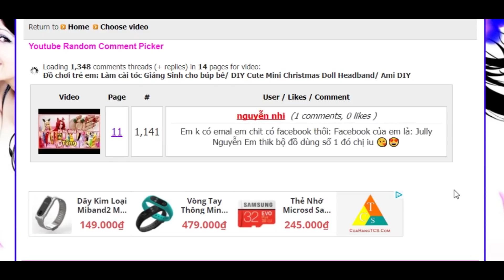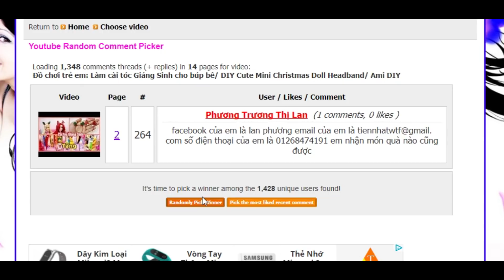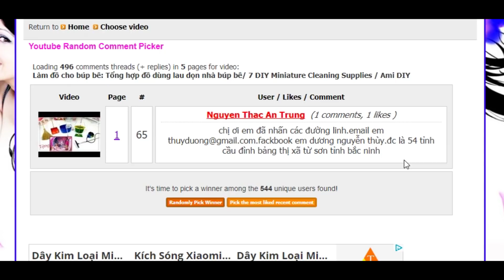Kết quả minigame 17, 18 / Ami DIY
Hello everyone ^^! Hãy nhớ bật chế độ HD để xem video rõ hơn !
Xem thêm nhiều video của chị Ami hơn:
Dollhouse Miniature / Nhà mô hình tý hon:
DIY Dollhouse items / Làm đồ dùng trong nhà cho búp bê:
Fashion Dolls by Ami / Làm quần áo, giày dép, túi xách v.v... búp bê:

❥ My Channel: Ami DIY- Miniature- Handmade- Nailart
Làm đồ búp bê ; lam do cho bup be
May quần áo cho búp bê ; may quan ao cho bup be
May đồ cho búp bê ; may vay dam bup be ; ami diy may vay cho bup be ;  lam quan ao bup be
Ami diy làm nhà cho búp bê ; ami diy lam nha cho bup be
Ami diy lam squishy ; ami diy lam slime
Đồ chơi trẻ em, do choi tre em
Miniature for doll ; dollhouse miniature ; how to make crafts for kids ; easy crafts for your dolls ; Ami handmade